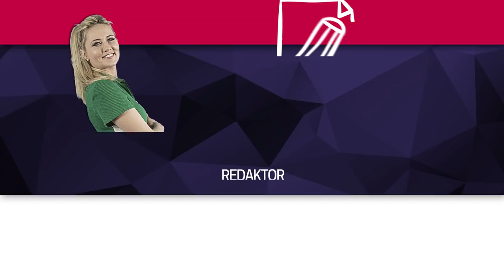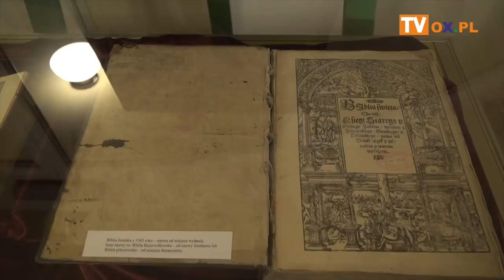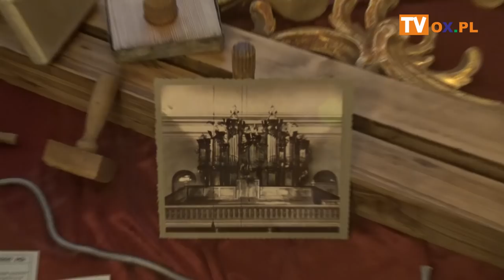To była wyjątkowa noc...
Ponad 20 instytucji wzięło udział w 12.
┌ Rozwiń Opis
 cieszyńskiej Nocy Muzeów. My z kamerą odwiedziliśmy w tym roku Muzeum Śląska Cieszyńskiego, Muzeum 4 Pułku Strzelców Podhalańskich, Kościół św. Jerzego oraz Kościół Jezusowy. Zobacz relację filmową z tego wydarzenia.